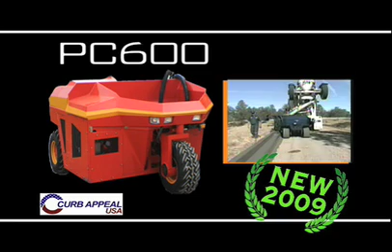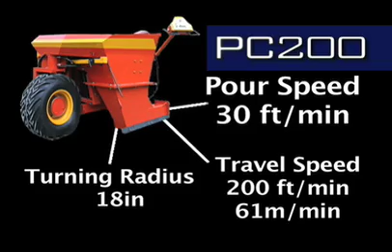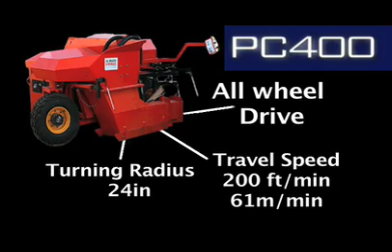Trade Show Video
Concrete Edging and Curb Pouring is something that weve spent a lifetime perfecting.  That experience shows in the design and manufacturing of all of our curb machines, from our consumer extruders to our commercial curb and gutter slipform paver, the ProCurb PC600.  We make the most innovative slipform paving equipment for placing and finishing all forms of curb, bar none.